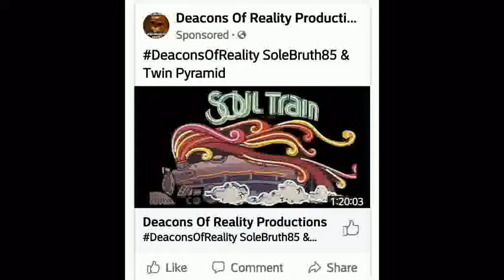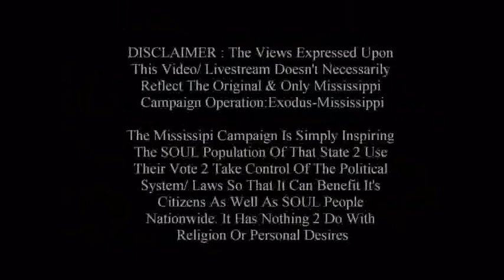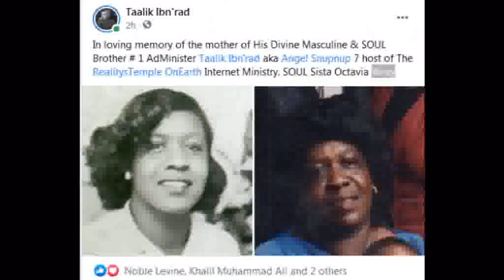The DOWNFALL Of Sister Noble & Her Crew- Maurice Muhammad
SOUL Liberation Day 2022 is Tuesday December 07, 2021 @ 2:30 p,.m. Central Time- Topic : Truth Is The Catalyst For A NEW Beginning! On RealitysTemple OnEarth @
1000% Liberation Of The, MIND ! - Let The Deprogramming, BEGIN !- I’m In The Wrong Place 2 Be, REAL !